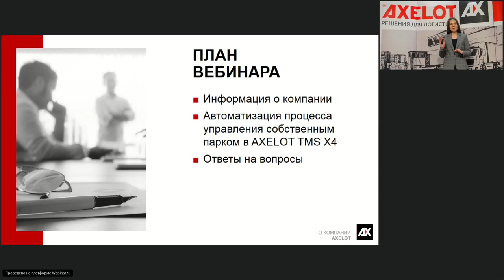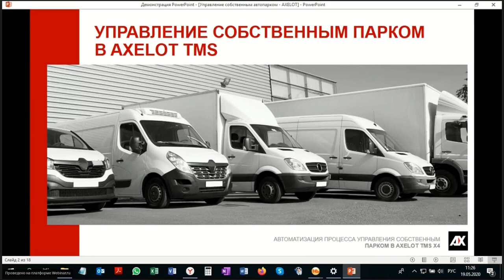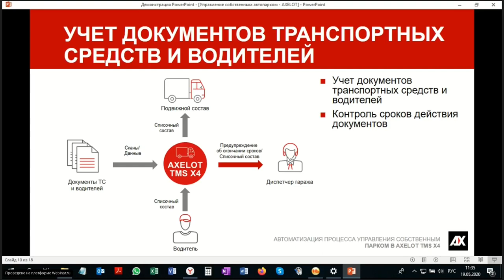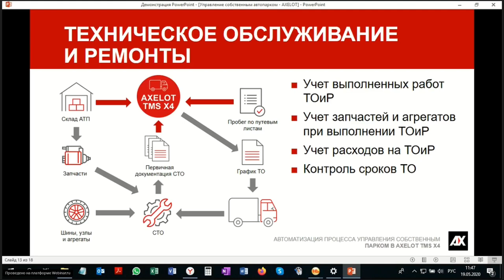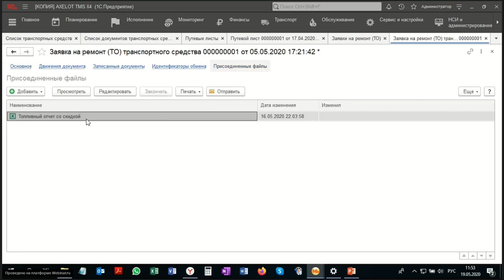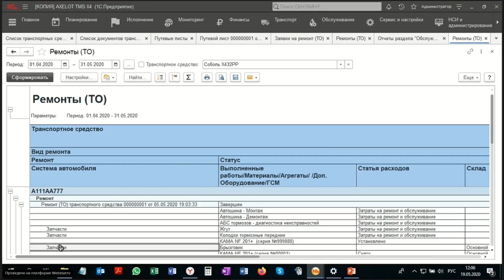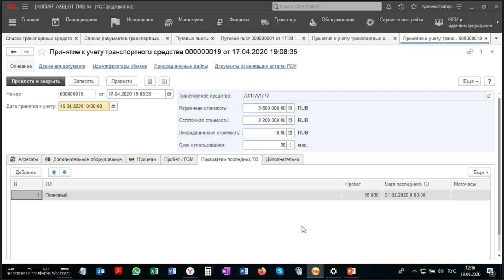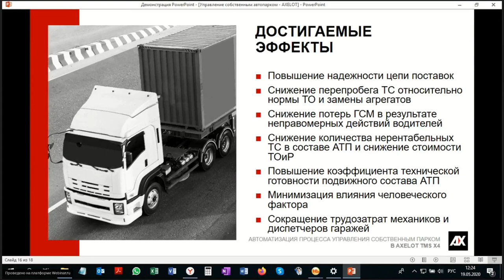Управление собственным парком в AXELOT TMS (вебинар 19.05.20)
Компания AXELOT приглашает на вебинар, посвященный демонстрации возможностей программного решения AXELOT TMS X4.